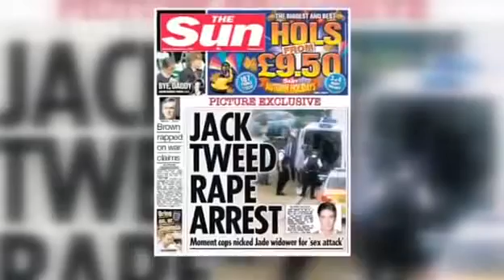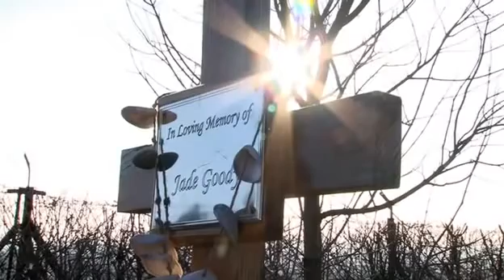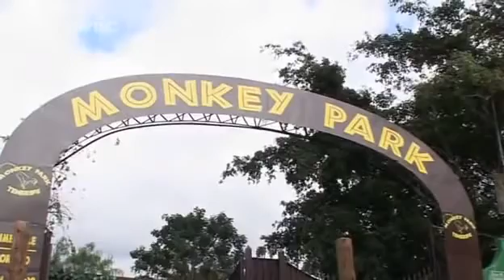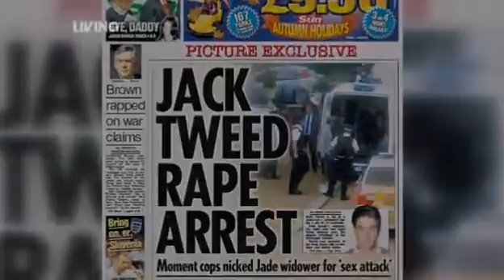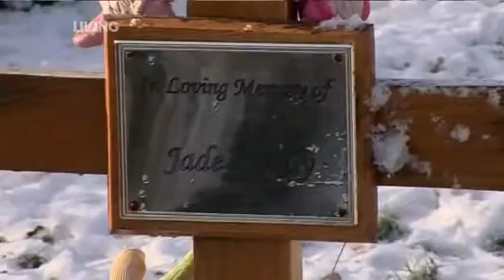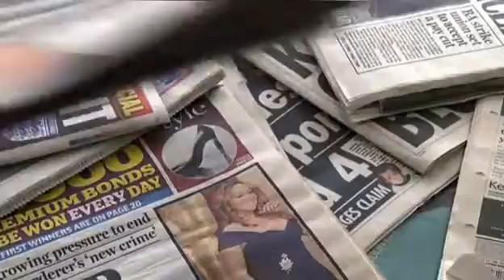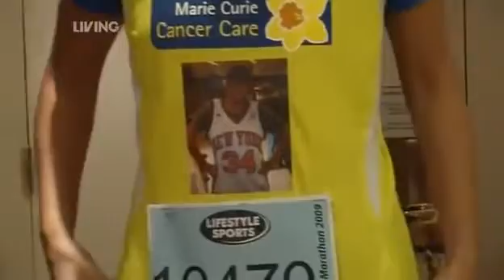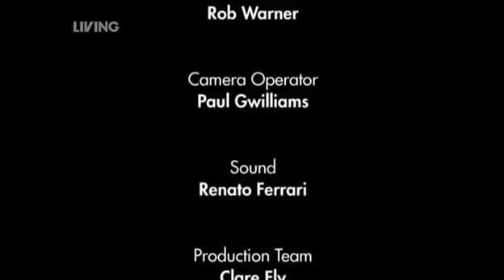Jade Goody: A Year Without Her March (2010)